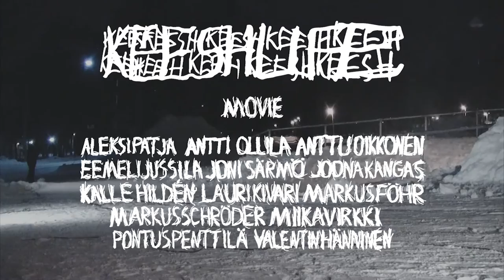Very official trailer of the Keeshlife Movie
This is the trailer for the upcoming, very first full length Keeshlife Movie.
Movie by friends.